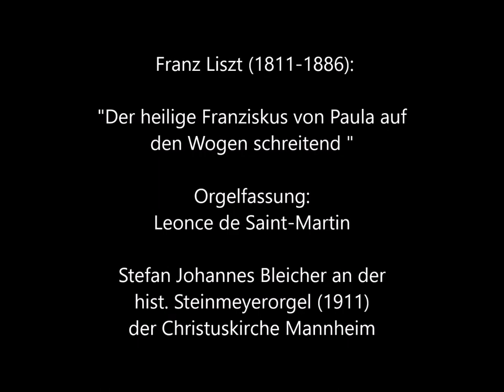Franz Liszt (1811-1886): "Der heilige Franz von Paula auf den Wogen schreitend"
Franz Liszt (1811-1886): Legende Nr. 2 "Der heilige Franz von Paula auf den Wogen schreitend" (Bearbeitung durch Léonce de Saint-Martin)

Stefan Johannes Bleicher spielt die historische Steinmeyerorgel aus dem Jahre 1911 der Christuskirche Mannheim.
Stefan Johannes Bleicher plays the historic Steinmeyerorgan from 1911 in the Christuskirche Mannheim.

Siehe auch: Playlist "Romantische Orgeln in Baden-Württemberg":

Stefan Johannes Bleicher und Mario Hospach-Martini spielen 8 romantische Orgeln

Max Reger (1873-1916): Introduktion und Passacaglia d-Moll, o. Op. (1899)
Stefan Johannes Bleicher an der Weigleorgel (1901) der Amanduskirche Bad Urach

Max Reger: Benedictus Des-Dur, op. 59 Nr. 9 (1901)
Mario Hospach-Martini an der Linkorgel (1906) der ev. Stadtkirche Giengen a.d. Brenz

Josef Gabriel Rheinberger (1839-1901): Sonate Nr. 3, G-Dur, op. 88
Pastorale – Intermezzo – Fuge
Stefan Johannes Bleicher an der Voigtorgel (1868) der Alexanderkirche Marbach a.N.

Johannes Brahms (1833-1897): Drei Choralvorspiele aus op. posth.122:
Nr. 2 „Schmücke dich, o liebe Seele“
Nr. 8 „Es ist ein Ros entsprungen“
Nr. 11 „O Welt, ich muss dich lassen“
Mario Hospach-Martini an der Stieffellorgel (1828) der Alexanderkirche Rastatt

Robert Schumann (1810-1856): Drei Stücke aus:
6 Studien in kanonischer Form op. 56
Nr. II, a-Moll Mit innigem Ausdruck
Nr. III, E-Dur Andantino
Nr. IV, As-Dur Innig
Mario Hospach-Martini an der E.F.Walckerorgel (1844) in St. Maria, Schramberg

Sigfrid Karg-Elert (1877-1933): Drei Choralimprovisationen op. 65:
Nr. 1 „Ach bleib mit deiner Gnade“
Nr. 4 „Es ist das heil uns kommen her“
Nr. 5 „Freu dich sehr, o meine Seele“
Stefan Johannes Bleicher an der Späthorgel (1925) der Heilig-Geistkirche Schramberg

Felix Mendelssohn-Bartholdy (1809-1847): Präludium und Fuge G-Dur, op. 37, Nr. 2
Mario Hospach-Martini an der F.J. Merklinorgel (1827) der ev. Kirche Kandern

Franz Liszt (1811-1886): Legende Nr.1, „Der hl. Franziskus von Paula auf den Wogen schreitend“ (Orgelfassung von Lèonce de Saint-Martin (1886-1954)
Stefan Johannes Bleicher an der Steinmeyerorgel (1911) der Christuskirche Mannheim

Bilder: Christuskirche Mannheim und Stadt Mannheim
Pictures: Christuskirche Mannheim and Mannheim city

Aufnahme: 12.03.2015, Staatliche Hochschule für Musik Trossingen, Schnitt und Mastering: Hardstudios AG Winterthur, Moritz Wetter
Recording: 12th March, 2015, Staatliche Hochschule für Musik Trossingen, editing and mastering: Hardstudios AG Winterthur, Moritz Wetter